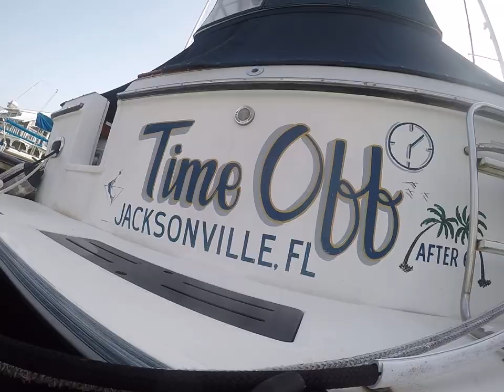6 26 20 Time Off needs bottom paint